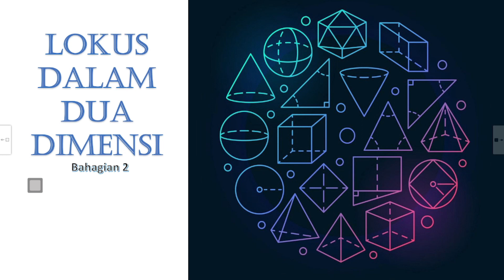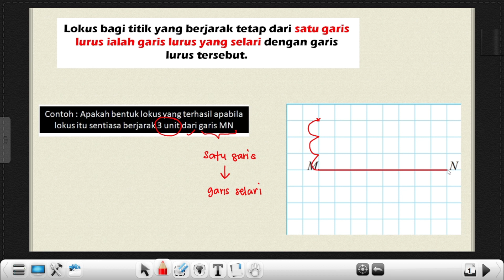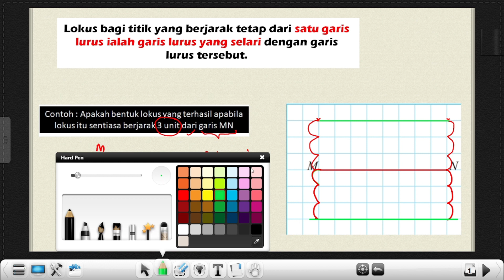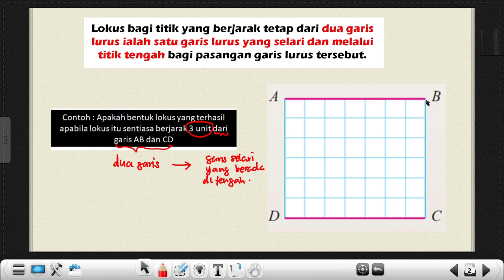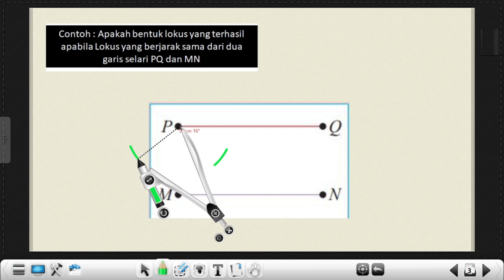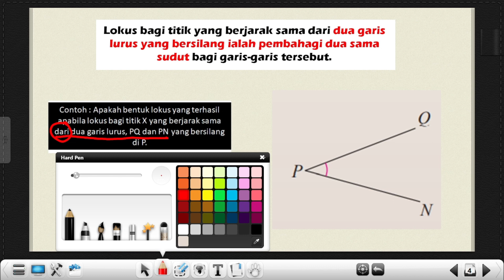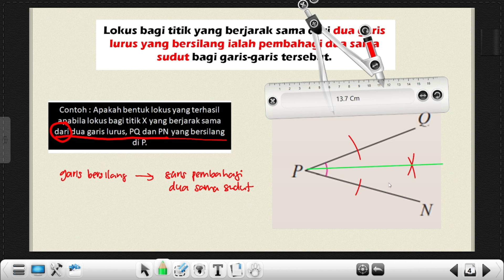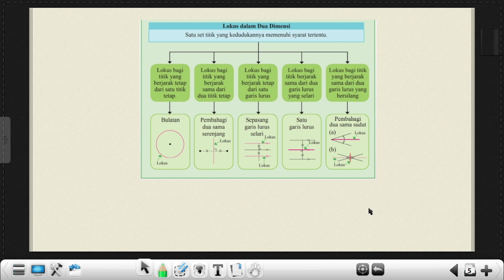Melukis Lokus - Bahagian 2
KSSM MATEMATIK TING 3
8.3 Lokus dalam dua dimensi